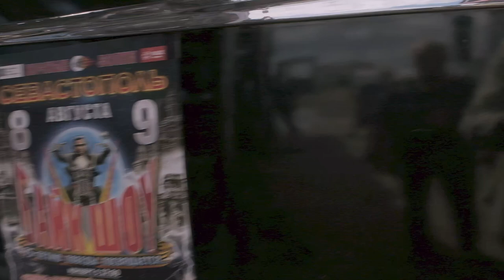Ночные Волки Дикая Дивизия везут ретро-автомобили в Севастополь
Ретро автомобили Магомеда Карахановича едут на Байк-шоу в Севастополь